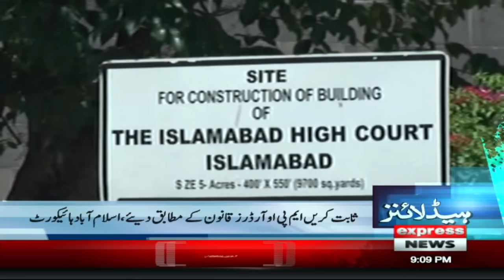Canada Student Visa New Rules | News Headlines 11 PM | 23 Jan 2024 | Express News